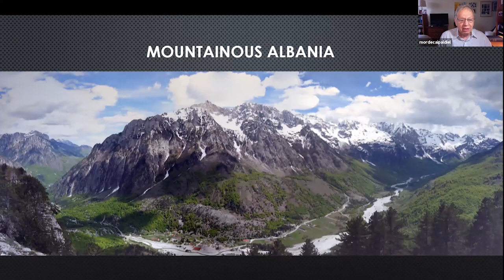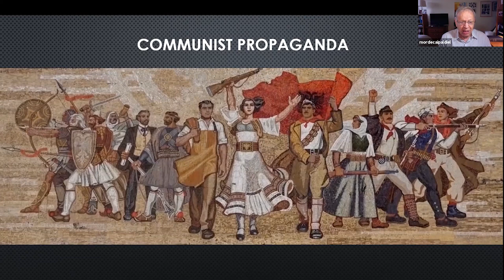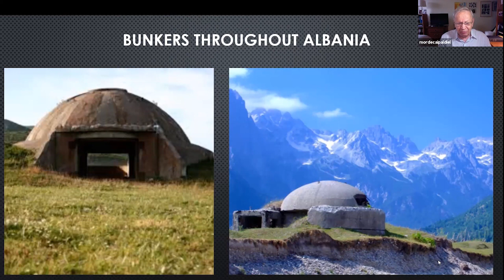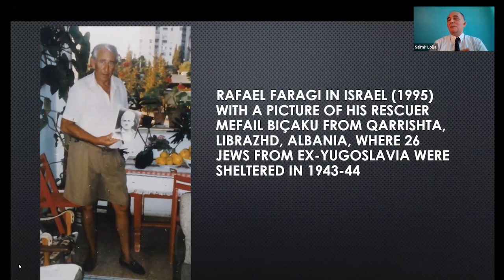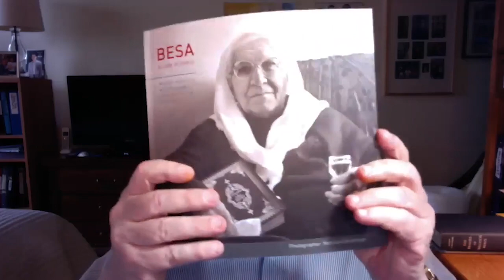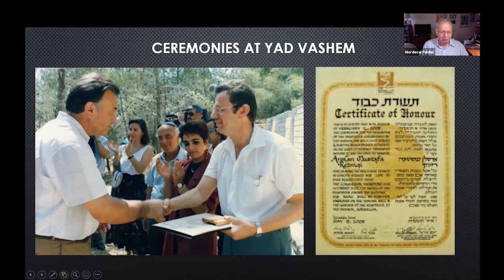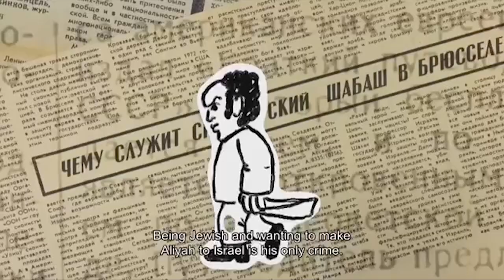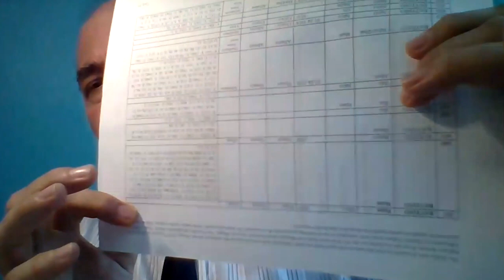The Albanian Code — film discussion, August 22, 2021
The Albanian Code from award-winning Israeli filmmaker Yael Katzir tells the little-known story of how thousands of Jewish refugees in Albania were rescued in World War II. Annie Altaraz, who was saved there having escaped from Yugoslavia, decides to return to say thank you. This voyage is full of surprises, discovering how a nation bound by its moral code saved refugees and recognizing Albania’s unique wartime role in rescuing the persecuted.

Award-winning Israeli filmmaker YAEL KATZIR  has produced and aired over 120 films on Israeli television. She holds degrees in history and literature from the Hebrew University of Jerusalem and UCLA and in broadcasting and film from Boston University, In addition to Shores of Hope, which we presented in 2020, her films include My Grandmother had a Gun, The Albanian Code, Violins in Wartime, Praying in Her Own Voice, Yiddish Theater — A Love Story, Shivah for my Mother and Company Jasmine. She is the author of Commando-Mom, Diary of a Mother of an Infantry Soldier (1994).  She is a Professor of film and history at the Art School of Beit Berl Academic College and is the Principal of Katzir Productions.

SAIMIR A. LOLJA is an expert on Albania’s role in the rescue of Jews during the Holocaust and was a consultant on Yael Katzir‘s film The Albanian Code. He was a Chemical Engineering Faculty member at the University of Tirana, Albania and more recently in Canada at Ryerson University and the University of Toronto. He submitted to Yad Vashem a long list of Jews rescued by Albanians that he personally compiled. His article “The Albanian Besa – The Golden Rule” appeared in The Tirana Times. He has presented during Holocaust Education Week in Ontario, Canada and contributed to conferences in France, Canada, and Albania. He is currently working on another documentary film on Albania’s rescue of Jews during World War II.

DR. MORDECAI PALDIEL headed the Righteous Among the Nations Department at Yad Vashem from 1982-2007. His books include The Path of the Righteous, Sheltering the Jews, Saving the Jews, Diplomat Heroes of the Holocaust, Saving One’s Own: Jewish Rescuers During the Holocaust and The Righteous Among the Nations. He teaches at Stern College and Touro College and serves on the Board of the Sousa Mendes Foundation. Thanks to his efforts, there is now a square named for Aristides de Sousa Mendes as well as a street named for Raoul Wallenberg, both in Jerusalem. He is a member of the B’nai Brith committee in Israel honoring Jewish rescuers of Jews during the Holocaust.